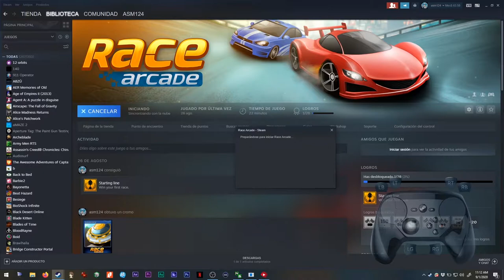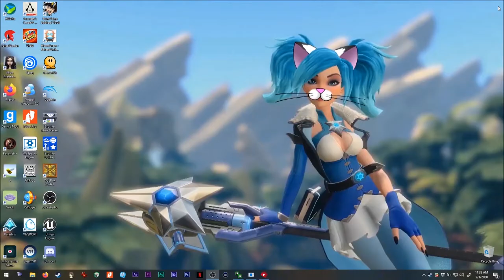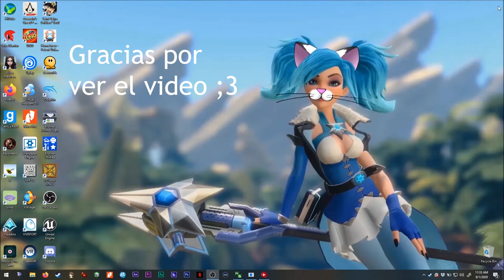Asmie La Chica Gato: Race Arcade, Iceflake Studios 2017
¡Hola!

Hoy les muestro este juego de carreras (estilo arcade retro),
pero como yo no iba la las maquinitas me recuerda Super
Speed para PC-DOS XD

No hay powerups ¡sólo disfrutar manejando!

¡Pero! Los otros carros (la computadora) son bastante
rápidos y muy "perfectos" en sus movimientos, eso
lo hace muy difícil.
Especialmente porque empezamos en último en todas
las carreras :c

El juego es bueno pero se sinte como que podría ser
mejor con algunos pequeños cambios. lo malo es
que no ha habido actualizaciones así que supongo que
el proyecto fué abandonado :c

El juego tiene editor de pistas y multijugador
(local y en-línea) pero los servidores parecen
vacíos, así que si quieren ugar en-línea prueben
crear/unirse a juegos.

Encuéntrenme en Steam como:
asm_124

En discord como:
 - Mi usuario:
asm124#1656